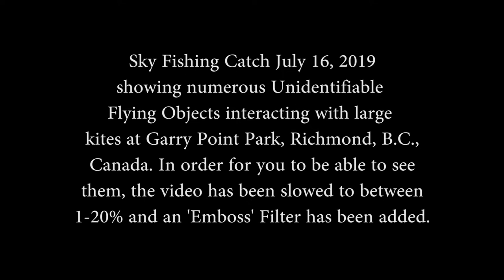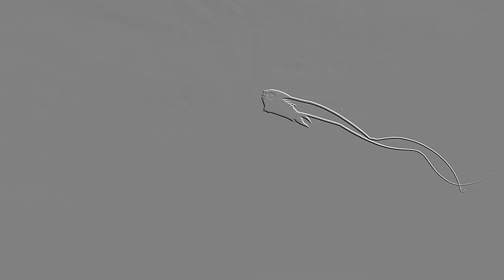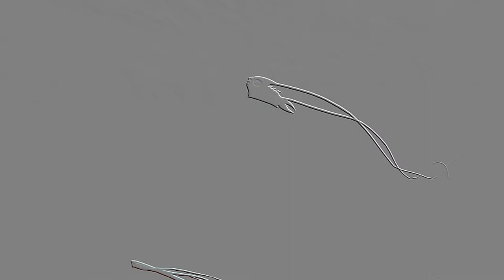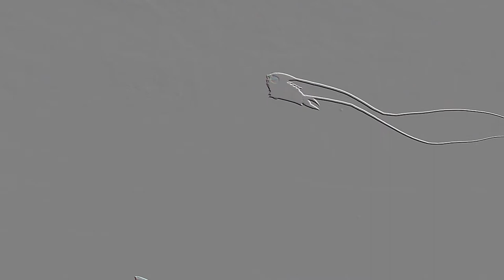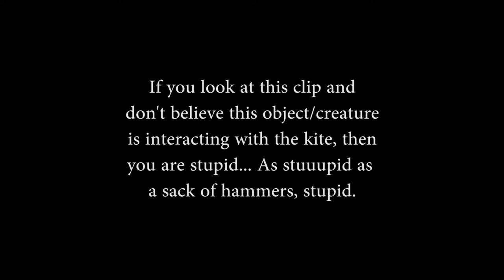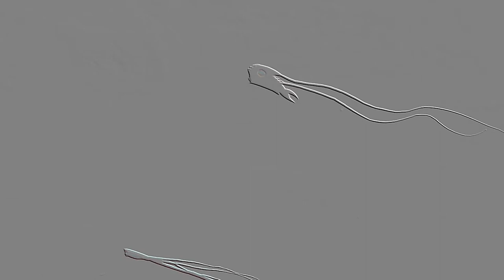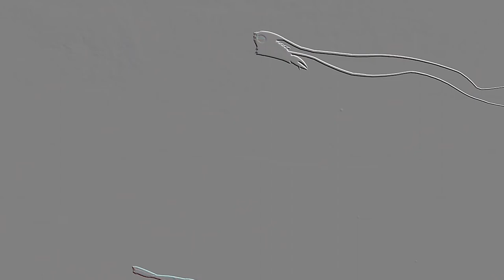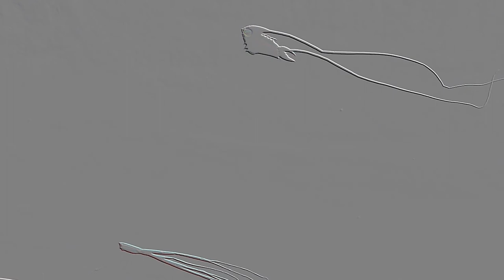Sky Fishing Catch July 16, 2019 Garry Point Park, Richmond, B.C., Canada D610 200mm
This one's taken a while to compile, but trust me there are objects or creatures flying around these kites that you've never seen and, imo, science is deliberately hiding from us.

This video was taken on one day of kites flying in the park. I captured them with my Nikon D610. I then put the video through Adobe Premiere Pro and slowed it to as little as 1% of it's original speed. I also added an 'Emboss' filter in an attempt to show them better as they zip past the kites at speeds too fast for the human eye to see.

In the captured video there are the following: Orbs, Rods, Sky Fish, Sun Birds and a few more unidentifiable flying objects flying around us, not only in the clouds, but at ground level too. I only take 5 minutes of video at a time but within those videos are dozens and dozens of ufos. News flash folks; these things are all around us all the time, whether mechanical or organic; carbon based or metal alloy; made by something vs self reproducing, the fact of the matter is these things are here.

You can do it yourself! Everything I'm using is available for anyone to do what I'm doing at anytime... You just need to want to see these things for yourself...